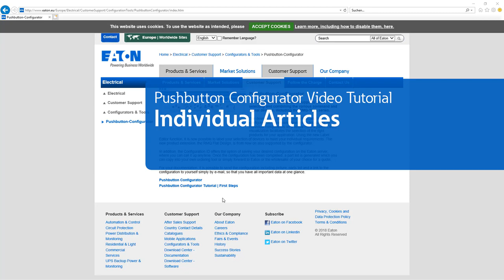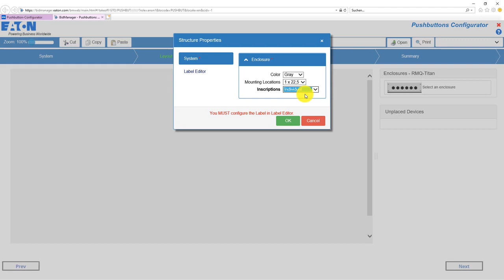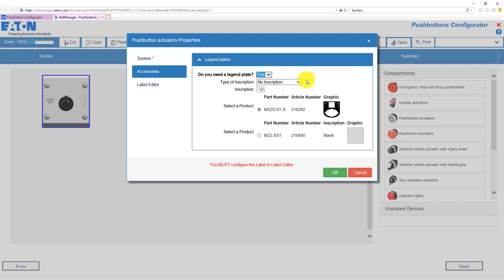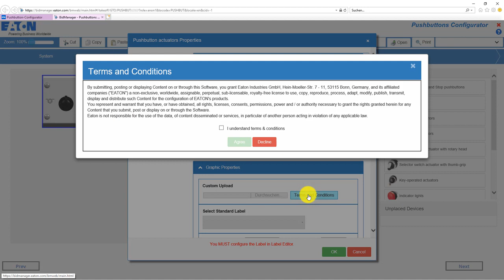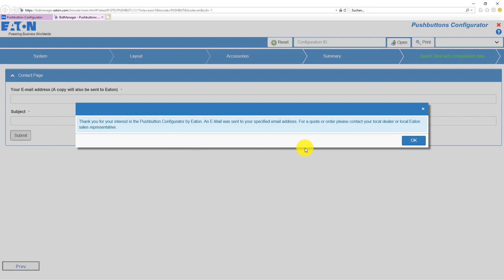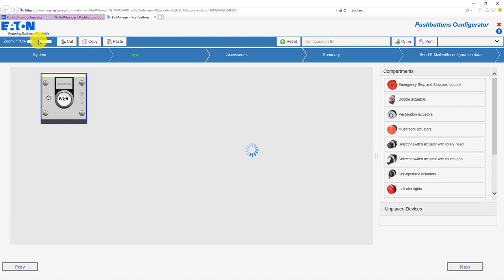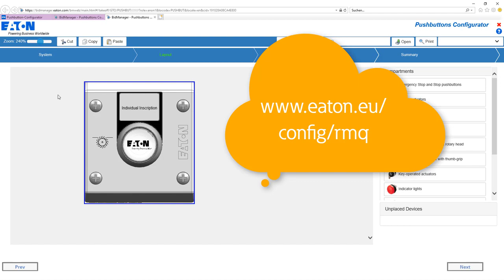Pushbutton Configurator Tutorial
Creation of individual inscription